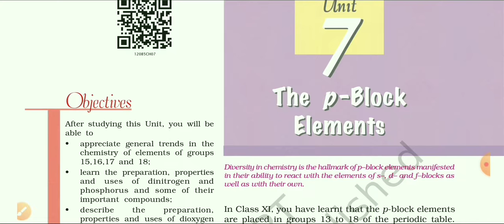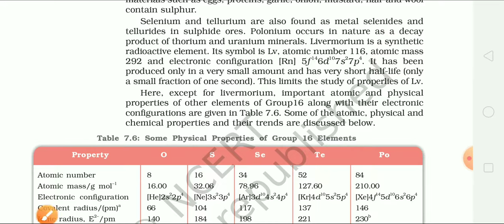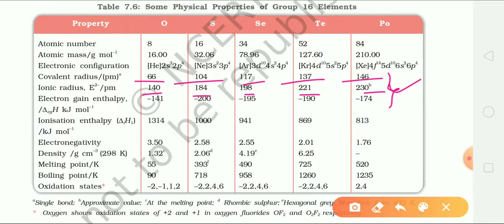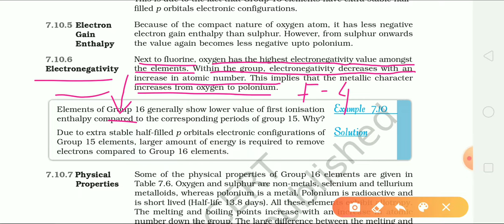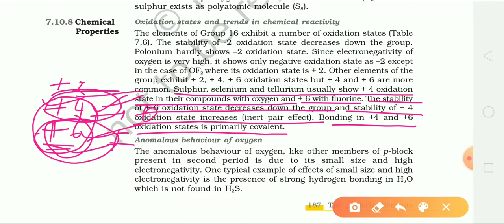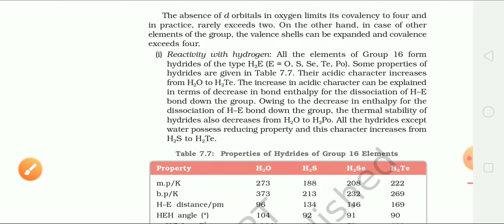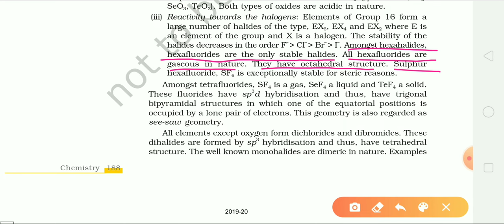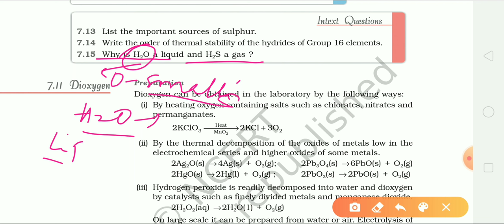P Block | Group 16 Elements | IIT-JEE NEET CHEMISTRY | NCERT Explained in Telugu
Hi friends...
 In this course I am explaining NCERT Chemistry in Telugu.
I think it is helpful to
- people with Telugu mother tongue..
-who have no time to read NCERT Texts..
-who need Telugu explanation..
-who are preparing for IIT-JEE & NEET..
Mainly for people with rural background and can't afford Coaching
Plz watch my vedios..